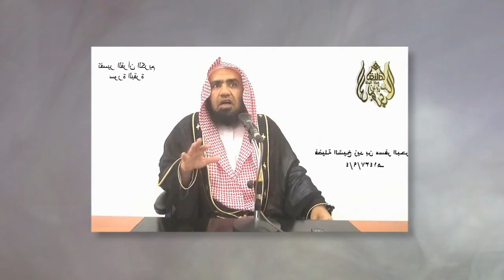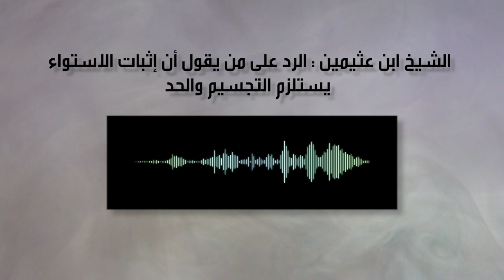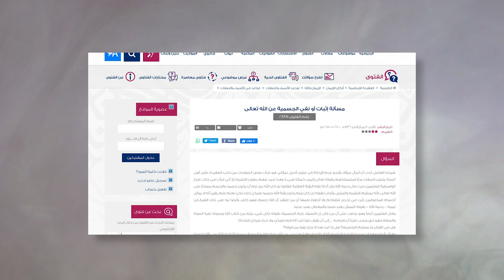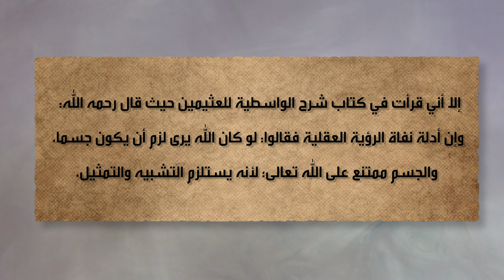النقل أم العقل - الحلقة 149 - صدمة وهابي في عقيدته